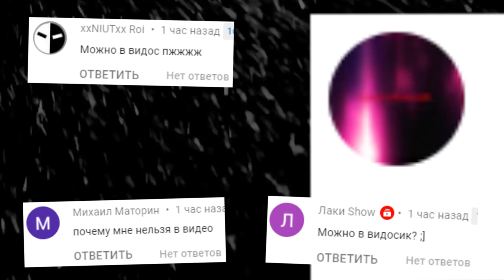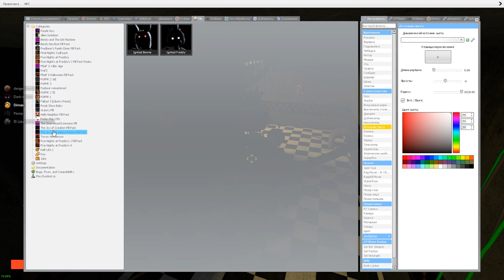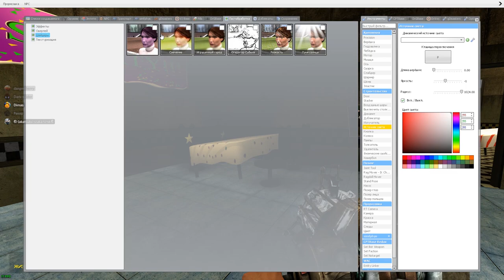АНИМАТРОНИКИ ПУГАЮТ ОХРАННИКА FNAF 3 COOP ГАРРИС МОД ► Garry's Mod